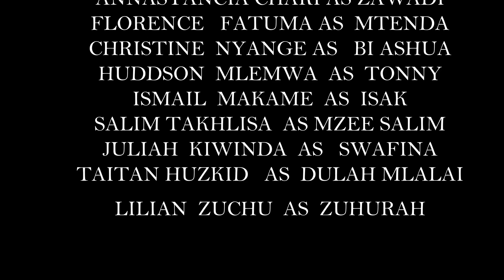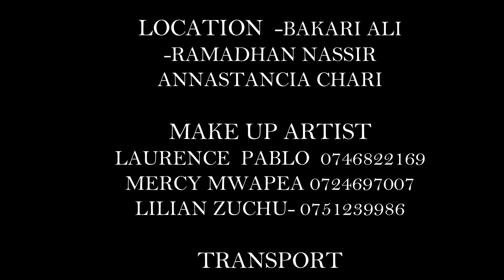MAMLAKA SN 1 EP7